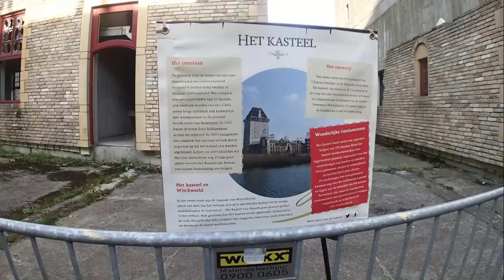WitchWorld Almere - Korte presentatie van directeur Ton Theunis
Ontzettend leuk om na al die jaren eens een kijkje te mogen nemen bij het 'kasteel' van Almere.
De nieuwe eigenaar/directeur Ton Theunis had in ieder geval een leuk woordje klaar, een goede eerste indruk naar mijn mening.